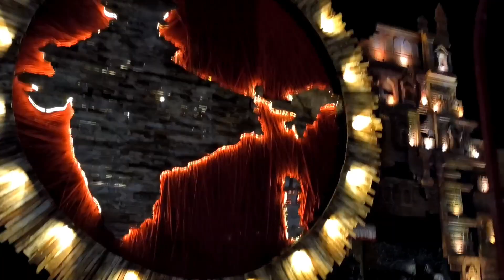Contai Nandanik Club Durga Puja 2022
Contai Nandanik Club Durga Puja 2022 | নান্দনিক ক্লাব | Contai Durga Puja 2022 | Indian Map Designe | কাঁথি Contai সেরা পুজো প্যান্ডেল 2022 | Durga Puja 2022 | Contai এর এক নম্বর প্যান্ডেল | contai durga puja 2022

🗣 Use headphones 🎧 better experience

Video About : ভিডিওতে আমরা দেখিয়েছি কাঁথি Contai এর উপর সেরা প্যান্ডেল নান্দনিক ক্লাবের প্যান্ডেল

My Vloging Setups 🎬

Boya By MM1
Boya By M1
Gorila Tripod
Tripod Mounter

1) Contai sera pendal
2) কাঁথির সেরা প্যান্ডেল
3) কন্টাই প্যান্ডেল
4) কন্টাই নম্বর ওয়ান প্যান্ডেল
5) durga puja 2022
6) durga puja
7) conta durga puja
8) durga puja vlog
9) নান্দনিক ক্লাব
10) contai Nandanik club Durga Puja 2022
11) contact Durga Puja 2022
12) nandanik durga puja 2022
13) kathi durga puja pandal 2022